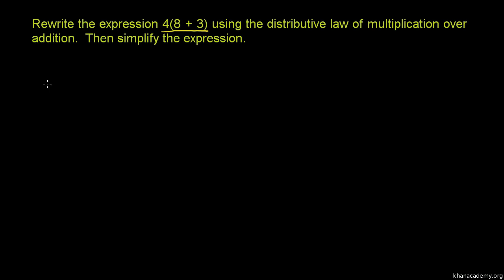Prawo rozdzielności mnożenia względem dodawania